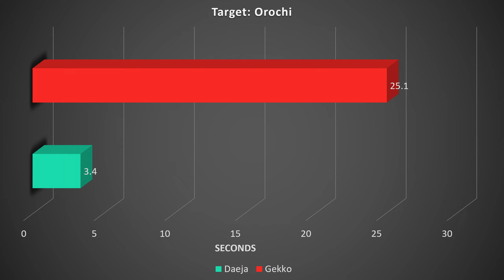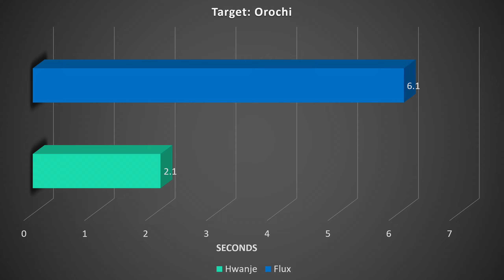[WR] 🔥 Taeja & Hwanje VS Gekko & Flux – Preview Comparison | War Robots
In this video I will be presenting preview test server comparison between Daeja / Gekko & Hwanji / Flux. Hope you enjoy!
Video Chapters
00:00 Intro & Comparison details
00:25 Round 1: Daeja VS Gekko
01:50 Round 2: Hwanje VS Flux
03:02 Gameplay & Outro
New weapons: Daeja, Yeoje, Hwanje
Long range laser weapons that do not require reloading. During continuous firing, three additional lasers turn off in turn. Disabling of each laser reduces the total damage of the gun by 25%.
Monthly members: Ramanakumar Vavilla, M Sarepta, Brad Abbett, Robert Bombert, Alzazag Bacardi, Samad Tandorost, F U R Y WR, Ednilson Bernardino,
Deferianta Widyandana, John Blub, (: cako ;) WR, Van Thanh, joshyplayzYT, LUCIFER
System Specifications:
➤ GPU: MSI Gaming GeForce RTX 2070 Super 8GB GDRR6 256-bit
➤ HDD: Seagate BarraCuda 2TB Internal Hard Drive HDD
➤ PSU: Cooler Master 80+ 750 Watt
➤ Motherboard: MSI Z490-A PRO ProSeries ATX
➤ Microphone: Blue Snowball iCE USB Mic